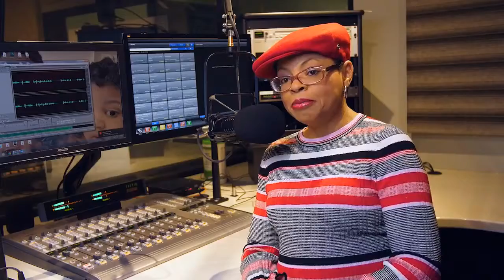Xcel Energy's Day of Service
Xcel Energy talks about how folks can participate in their annual Day of Service projects in the Twin Cities September 8th to 11th on Sheletta's podcast.